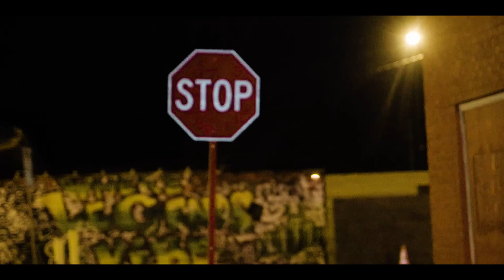YD Hardhead x SRT Lil Lotto x Blackey - Wherever You Go (Official Video) Shot